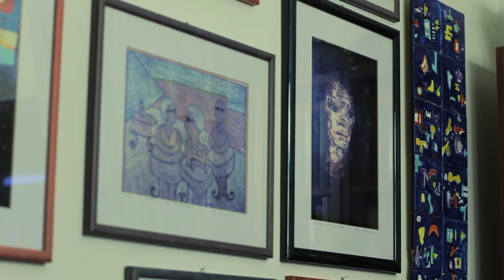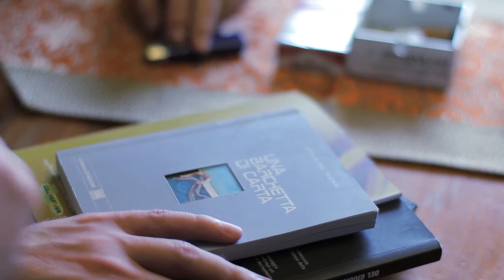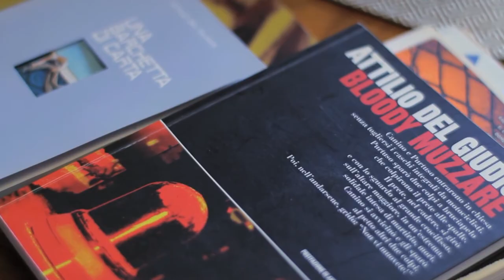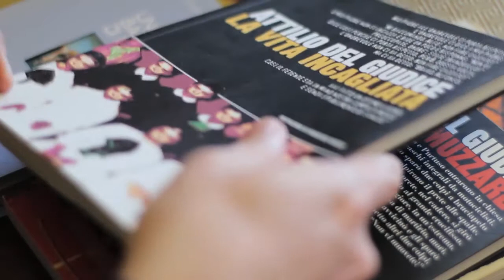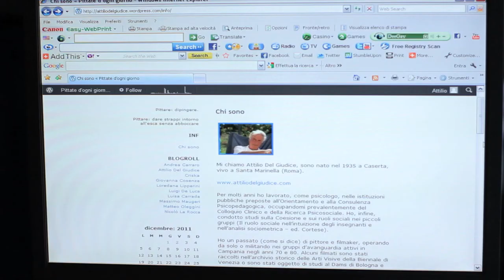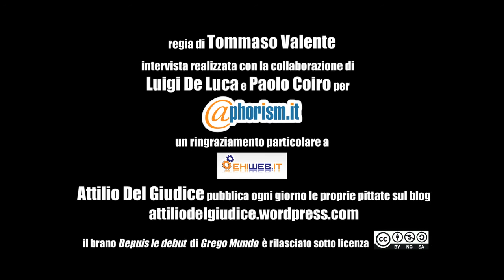Attilio Del Giudice - InstantDoc Ritratto full movie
Lo scrittore Attilio Del Giudice si racconta.